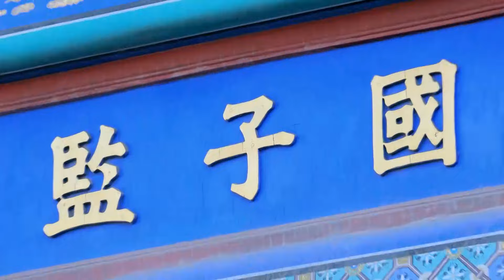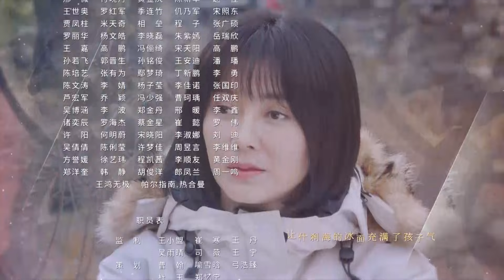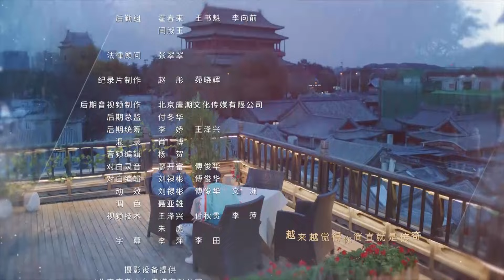【吴磊电视剧】爱在暴雪时分 Love in Snowstorm 22丨暖男吴磊酒吧驻唱一曲成名收获万千迷妹！engsub